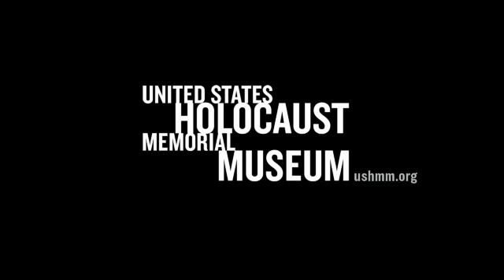Curator Discusses Man's Last Letter to His Family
When the Simmonds Family Collection was offered to the Museum, the description of its contents concluded with the mention of  "a letter he threw from a train." Rebecca Erbelding, Archivist, describes the story of that letter written by Otto Simmonds.